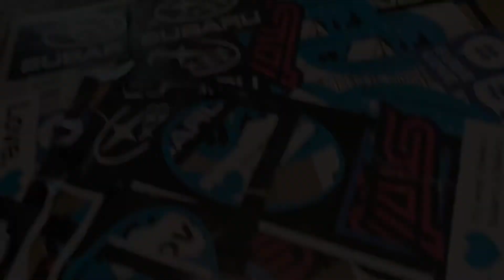Happy Birthday Mom!